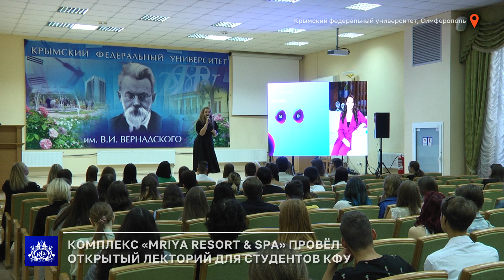Комплекс «Mriya Resort & SPA» провёл открытый лекторий для студентов КФУ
В Крымском федеральном университете прошёл открытый лекторий одного из крупнейших работодателей Крыма – Mriya Resort & SPA». Лекции прошли в рамках факультативной недели.  О чём поговорили сотрудники комплекса со студентами – далее в сюжете.